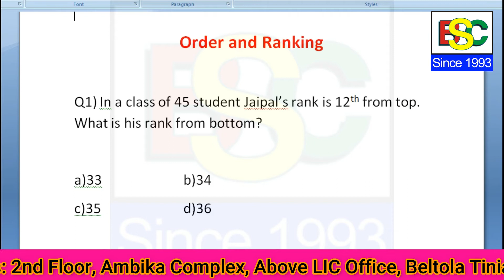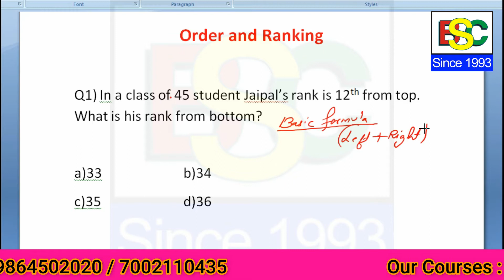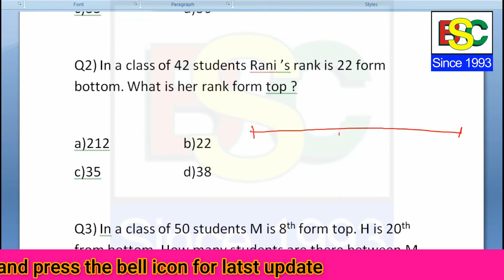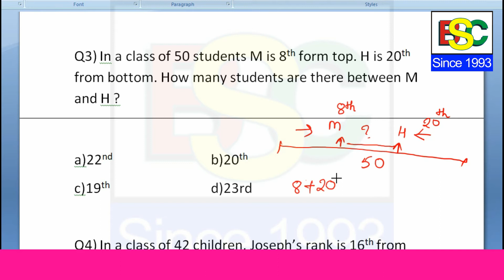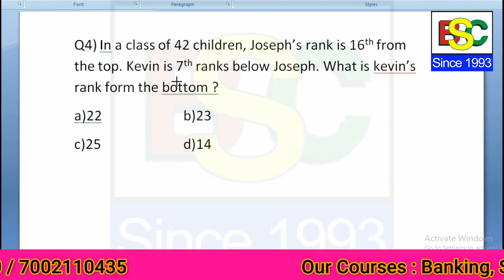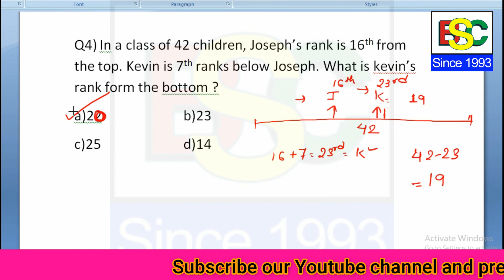Order And Ranking shortcut tricks